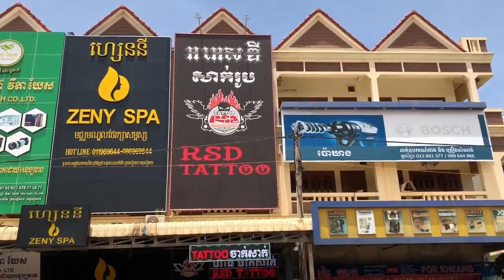ឱកាសពិសេសសម្រាប់អ្នកនៅសៀមរាប បញ្ចុះតម្លៃរហូតដល់ 50% ទំនាក់ទំនង 016787816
ហាងសាក់រូបសាខាថ្មីបញ្ចុះតម្លៃរហូតដល់ 50%